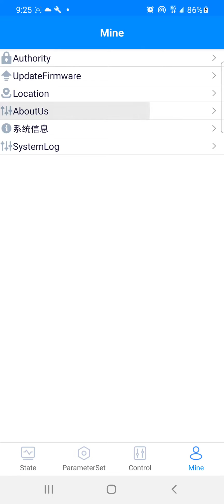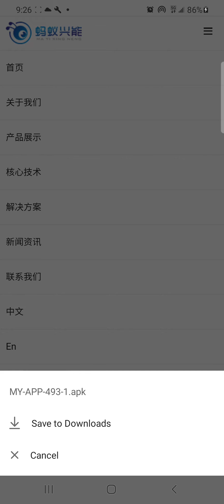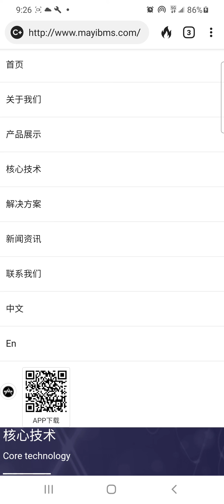How to Download the new ANT BMS App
I've had a few people ask me where to find the new ANT BMS App so he is how .